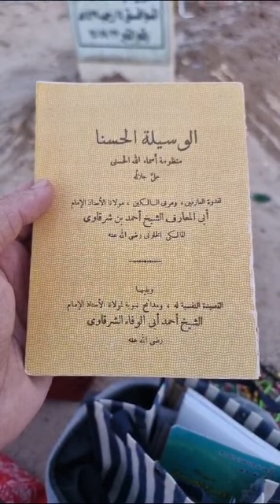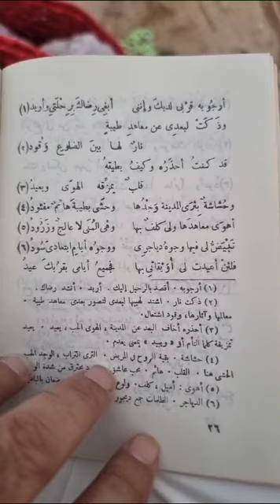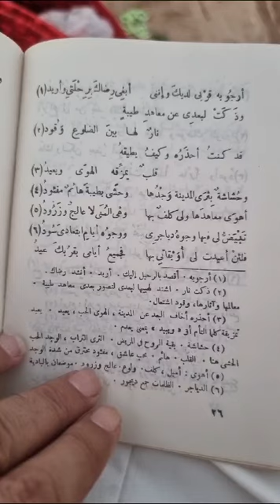قصائد شعرية(كتاب الوسيلة الحسنا)تأليف(بن شرقاوي+أبي الوفاء الشرقاوي)بمكتبة( الوالد )قرأتها عند قبره